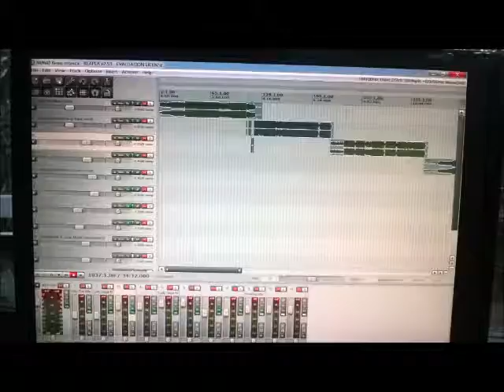NØNØ Beats plus demo 5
trio musica eletronica eventos
casamentos
15 anos, formaturas